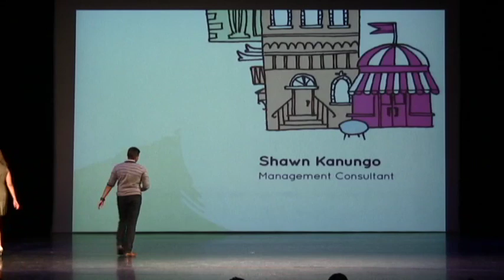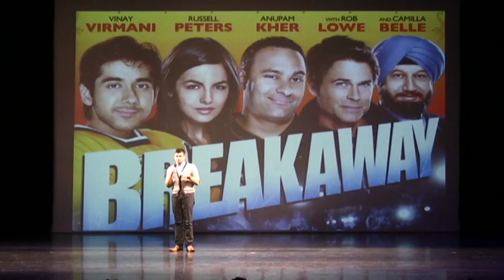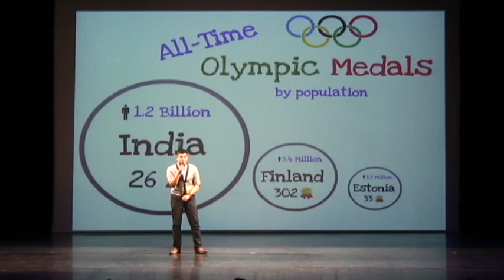Shawn Kanungo at Pecha Kucha 14 in Edmonton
Shawn Kanungo -- Management Consultant presents "I Love the Spelling Bee" at Pecha Kucha 14 at the Myer Horowitz Theatre in Edmonton on October 18, 2012. Video by Ryan Jackson, edmontonjournal.com